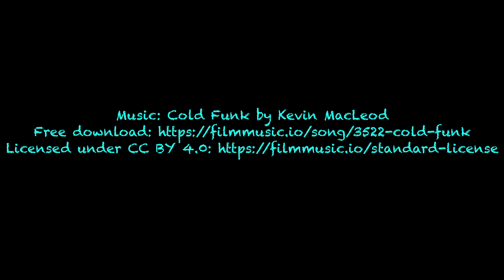BeerSarge reviews Deep Creek Brewing Co.Wild Ride WCIPA